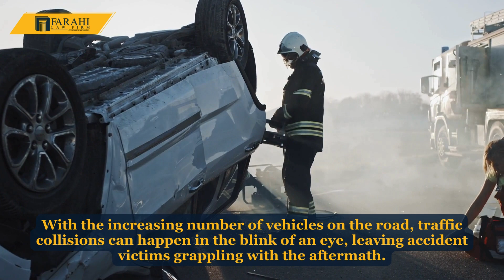Add Value to a Claim: Hiring a California Car Accident Lawyer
California's bustling streets and highways are no stranger to car crashes. With the increasing number of vehicles on the road, traffic collisions can happen in the blink of an eye, leaving accident victims grappling with the aftermath. Attempting to handle a car accident claim without help from a California car accident lawyer can be risky.

From insurance companies fighting for a low value, legal issues, deadlines, and defendant lawyers, there's more than just "filing a claim" after a car accident. When facing a challenging time after a car accident, enlisting the services of a skilled attorney is a proactive step toward safeguarding your rights and securing the fair accident settlement and compensation you deserve.

Farahi Law Firm is available 24/7 to provide the legal expertise and guidance you need! Your justice is our demand!*